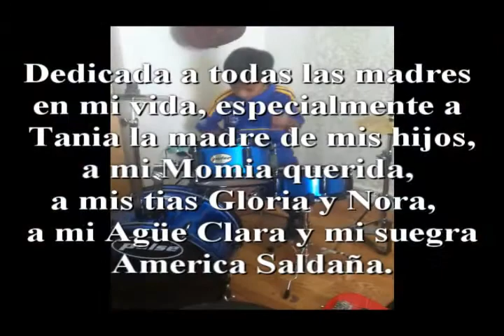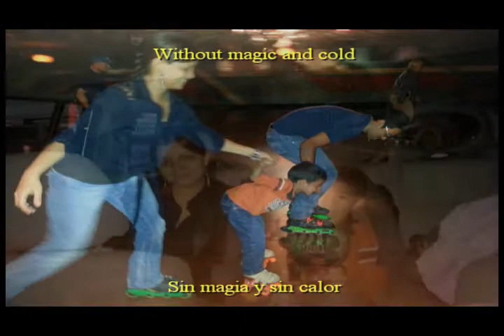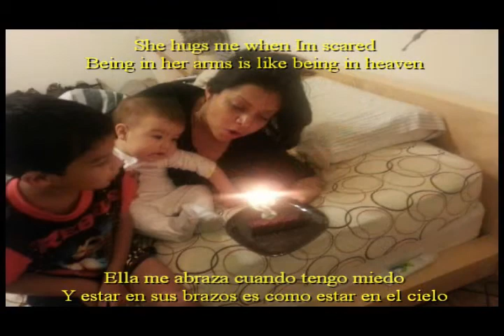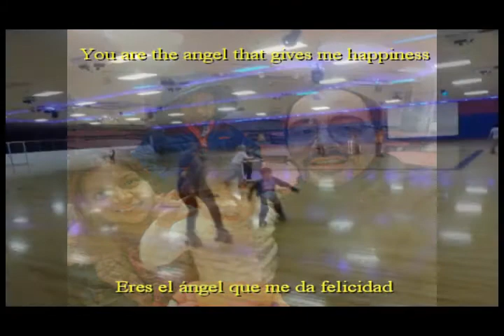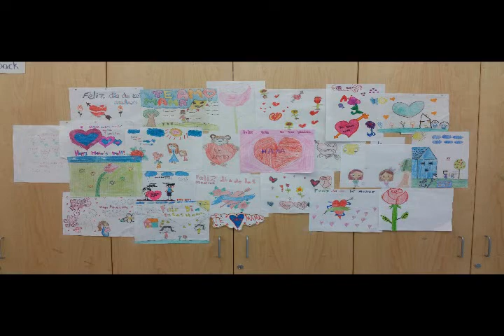Mi Mami (dueto)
Cancion del dia de las madres a dueto. mi chaparro y yo.